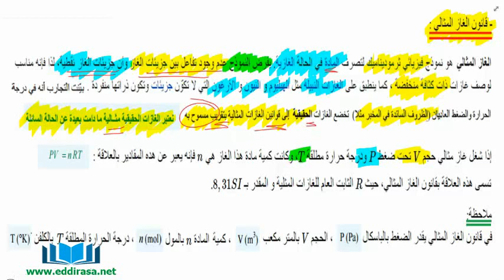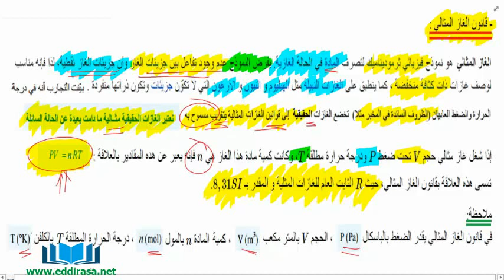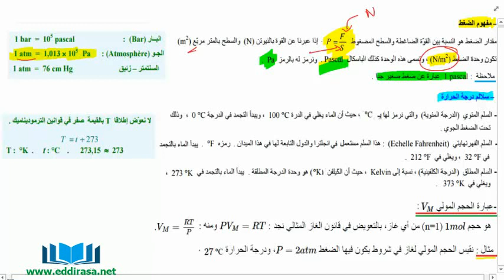شرح درس قانون الغازات المثالية